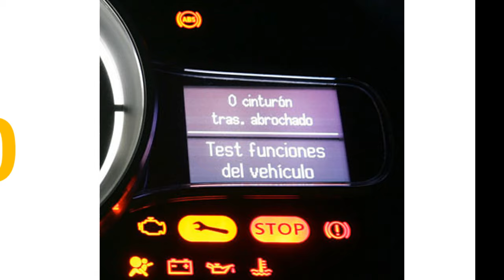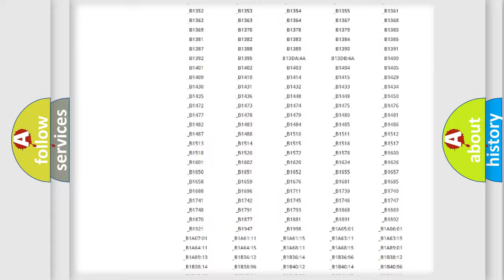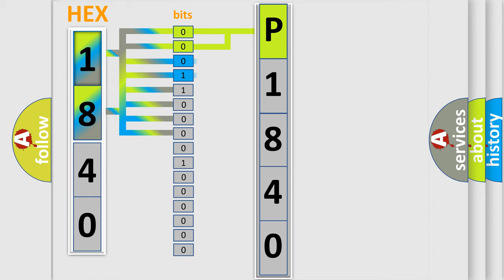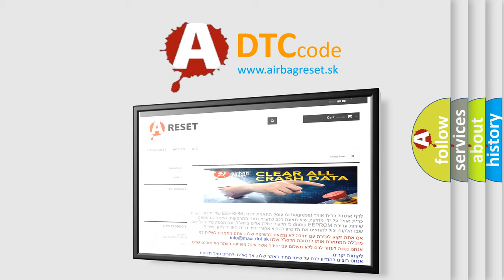DTC Toyota P1840 Short Explanation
Contents:
0:21 Basic DTC analysis according to OBD2 protocol standard.
1:48 Insight into programming
2:58 A diagnostically understandable description of the Diagnostic Trouble Code
3:05 Basic error definition

Make:
Toyota
Code:
P1840
Definition:
Left Stop Lamp Control Circuit Overcurrent
Description:
When the Totally Integrated Power Module (TIPM) detects a OVERCURRENT condition.
Cause:
(L53) LEFT STOP LAMP CONTROL CIRCUIT SHORT TO GROUND(L53) LEFT STOP LAMP CONTROL CIRCUIT SHORTED TO VOLTAGETOTALLY INTEGRATED POWER MODULE